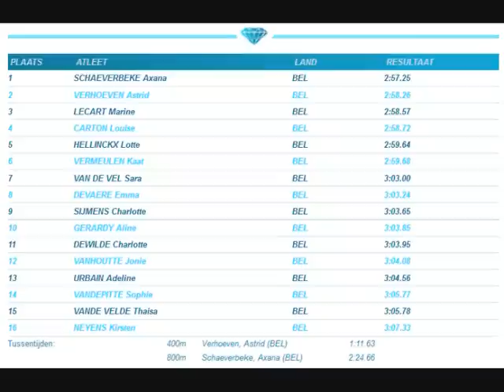Memorial Van Damme - Diamond League - 1000m girls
1000m Girls
Start list 16 SEP 2011
Start Time: 18:18

1-1 1 HELLINCKX Lotte BEL
1-2 2 VANDEPITTE Sophie BEL
1-3 3 CARTON Louise BEL
1-4 4 DEWILDE Charlotte BEL
1-5 5 VAN DE VEL Sara BEL
1-6 6 SCHAEVERBEKE Axana BEL
1-7 7 VERHOEVEN Astrid BEL
1-8 8 URBAIN Adeline BEL
1-9 9 SIJMENS Charlotte BEL
1-10 10 VERMEULEN Kaat BEL
1-11 11 NEYENS Kirsten BEL
1-12 12 VANDE VELDE Thaisa BEL
1-13 13 LECART Marine BEL
1-14 14 GERARDY Aline BEL
1-15 15 DEVAERE Emma BEL
1-16 16 VANHOUTTE Jonie BEL